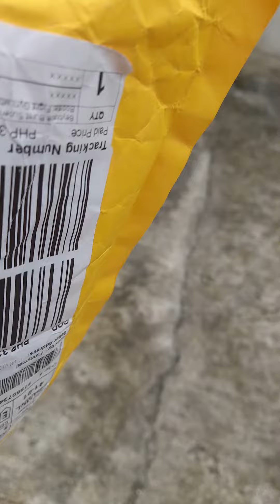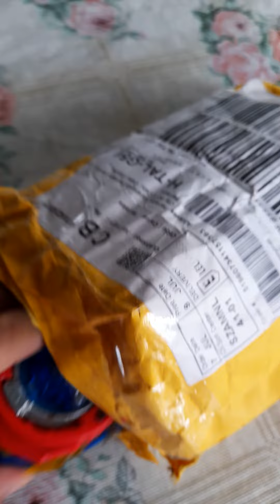July 19, 2022